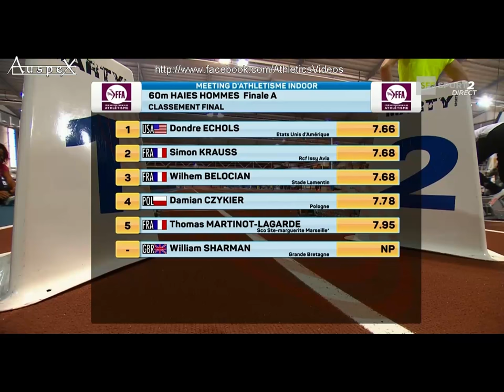60m hurdles men of meeting de Metz 2017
february the 12ve 2017